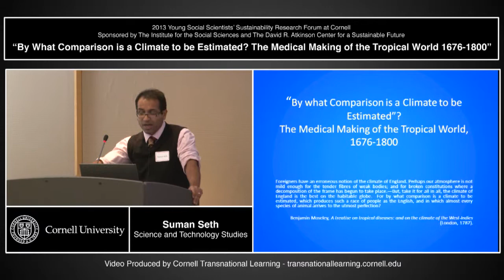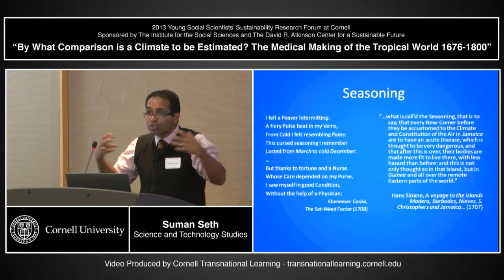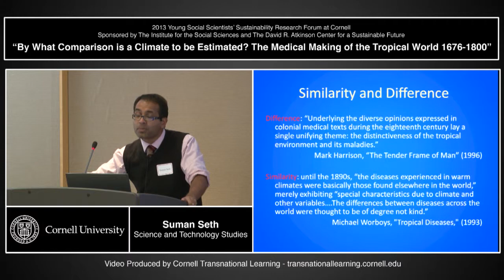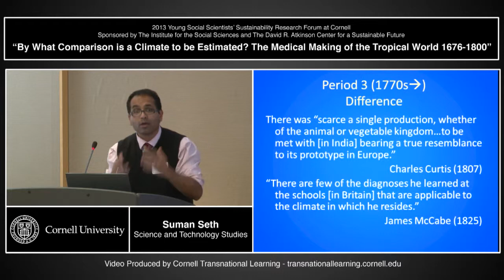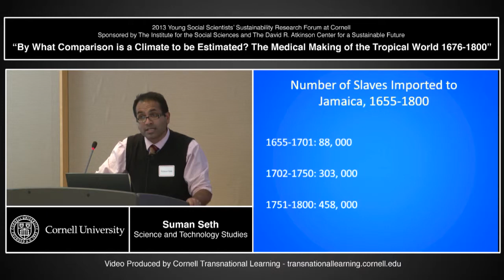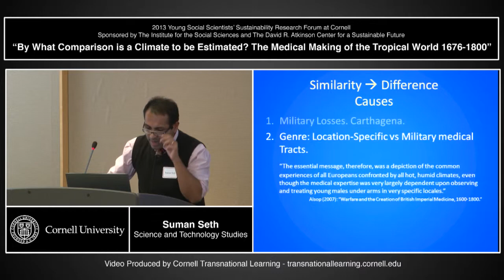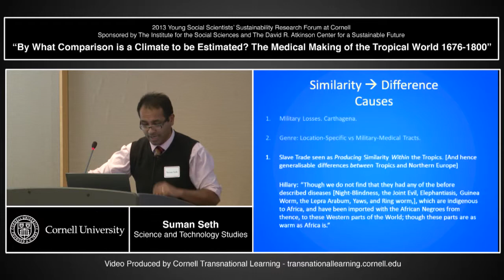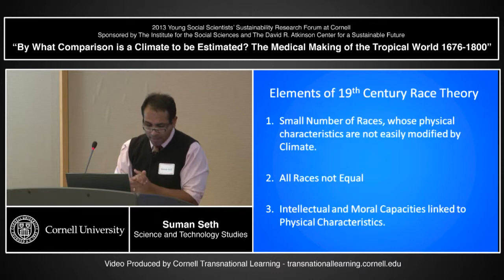Suman Seth - By what comparison is climate to be estimated?